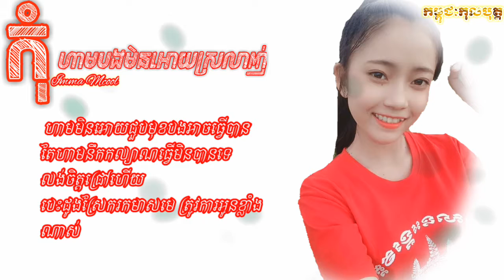កុំហាមបងមិនអោយស្រលាញ់_Lyric audio